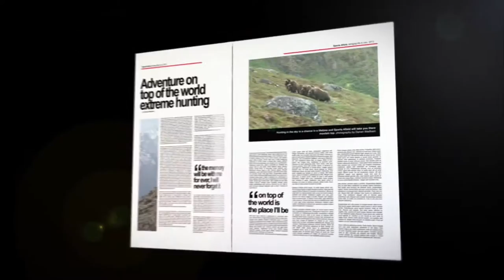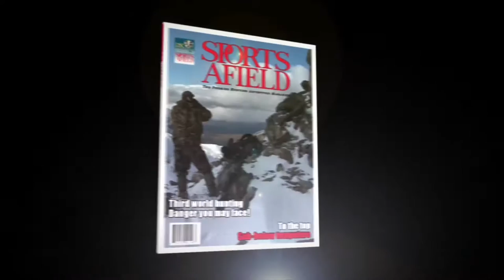Sports Afield Graphic TV Show Open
This a complete open I did for Sports Afield Magazine sponsored TV Show for Safari Classics Productions Company